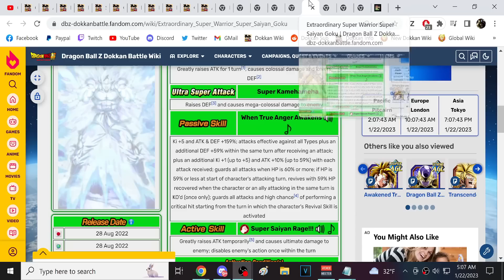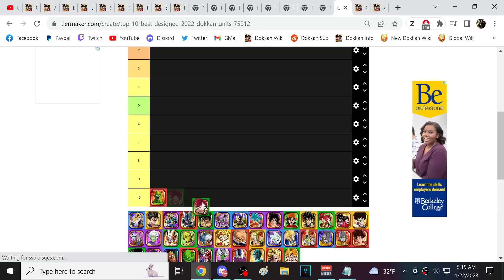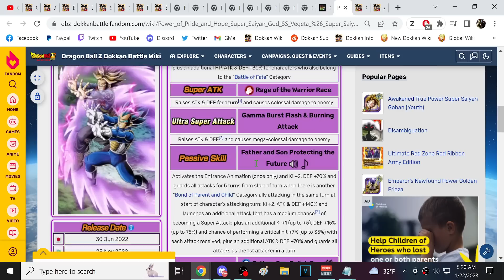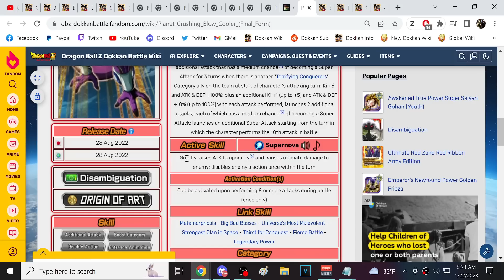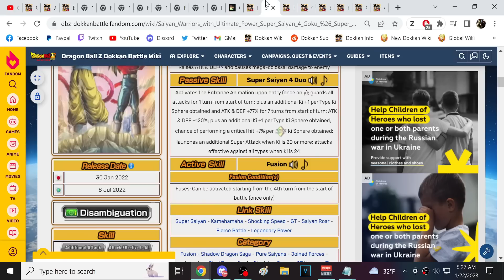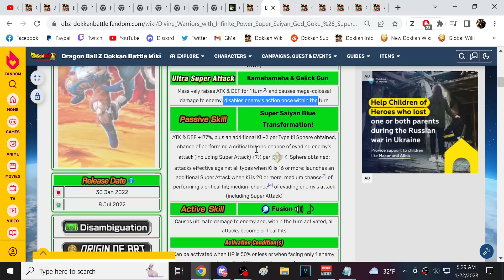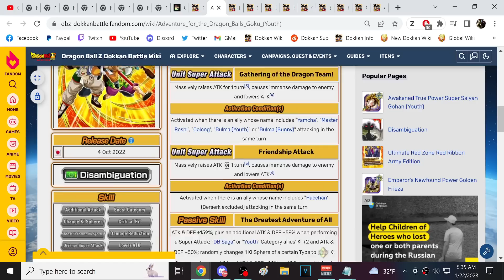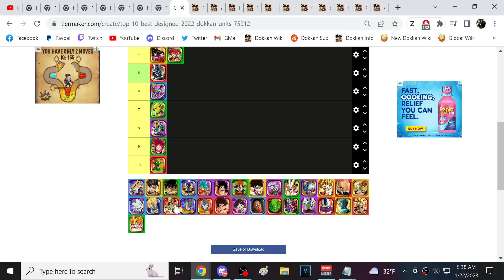THE TOP 10 BEST DESIGNED UNITS OF 2022! (DBZ: Dokkan Battle)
Video Title: THE TOP 10 BEST DESIGNED UNITS OF 2022! (DBZ: Dokkan Battle)